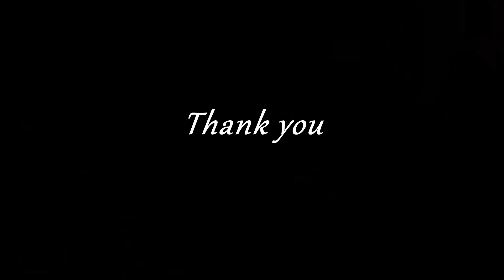Pioneer Music Gym I Inauguration in 2017 I Sun Plaza